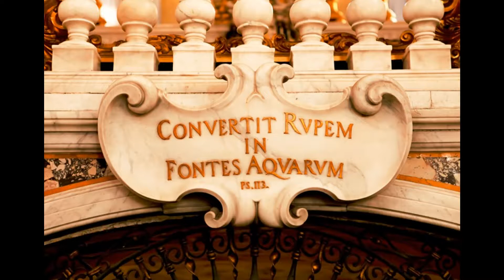"Cantabile in Mi bemolle maggiore" Benedetto Marcello...Luca Ferrari organo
Concerto presso il Santuario della Madonnetta (GE)
Organo Lorenzo Roccatagliata 1733 – Carlo Giuliani 1844.